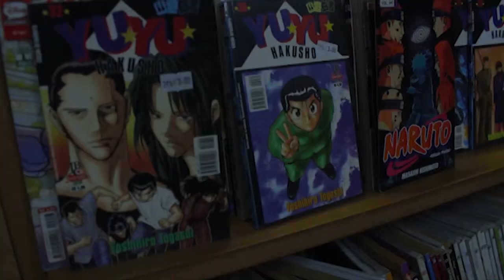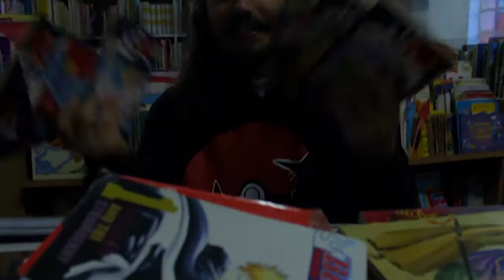heche - Rei Xamã (CLIPE OFICIAL)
heche é um rapper alternativo de CWB/PR com letras introspectivas cheias de referencias a filmes e a cultural oriental.

Letra:

rei xamã
bebendo kirin ichiban
usando meias de lã
NNH é o meu clã

eu to fumando mais do que você
enquanto eu vejo animê na TV
bongando flor seja onde for
estilo cirúrgico me chame de doutor
Yusuke carioca no torneio das trevas
em Curitiba de pé fumando ervas
elogiado demais por ter personalidade
mas tocar a minha musica ninguém tem vontade
Oyamada medroso pronto pra virar xamã
otaku perdedor pronto pra virar meu fã
meu rap é golbat o seu é snorlax
enquanto eu leio manga você tá lendo Tex
meu é psyduck em processo de evolução
o seu rap é jigglypuff preparando uma canção
não dá não presta atenção que cada ano conta
se for se repetir então não vem com afronta
inimigo imaginário serve mais que propósito
sucesso é importante quando o estado é póstumo
mc's na mixagem dobram a voz e fica sussa
brodinho se sobrepõe mas que dublagem russa
sem know how detetive espiritual no terminal
do portão pegando o santa cândida capão
raso rasgo se o meu rap é solto o seu é prensado

eu me sinto como o Shinji antes de entrar no eva
só que com vinte e dois anos viciado em erva
se eu jogo gungi me chama de Meruem
se eu faço rap me chama de zé ninguém
Isaac Netero nunca vesti um terno
tentando fazer meu trabalho ser eterno
do zodíaco chinês me consideram o porco
enquanto chamavam atenção eu me fingia de morto
sujo e preguiçoso com voz pouco imponente
usando meu nen eu me torno inteligente
em Curitiba no frio de toca
cara de palhaço então me chame de Hisoka
quero controlar o tempo como o príncipe da pérsia
e exibir minhas peripécias por todas as épocas
não pensar no passado estilo pac-man no labirinto
derrubando vinho tinto e se perguntar eu minto
rei das marionetes atrás do cristal negro
Skeksis exilado a procura um emprego
medo de relações se chegar perto eu suo
e grito mais alto que o Kaneda por Tetsuo
se eu falo de AK47 é de beck e não de arma
se eu fiquei positivo foi por medo do karma
enquanto você dormia eu sonhava
enquanto você dormia eu me planejava
não quero ser o Artax dessa historia sem fim
não quero ser definido por mais um dia ruim
nou nou hau cresce mais fácil que feijão
também é um experimento mas não tá na sua mão
eu costumava ser auto-depreciativo
depois evolui e virei positivo
agora tô confuso e não sei o motivo
então acho que você pode me considerar perdido

REI XAMÃ é seu primeiro single com a N.N.H. uma preparação para seu novo álbum, AURA DE FUMAÇA, com previsão de sair no fim do ano. O single é um braggadocious irônico com referências a personagens de Mangá e Animes.

O Clipe foi realizado pela CONDUITA FILMES (conduitafilmes.com)